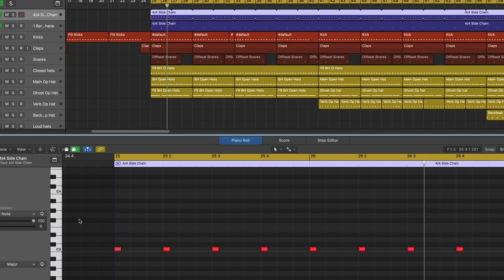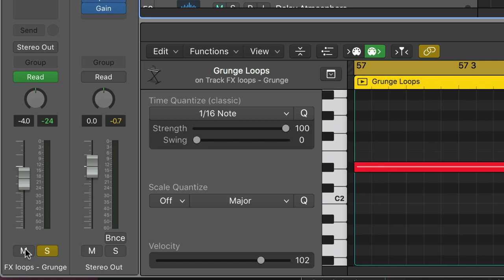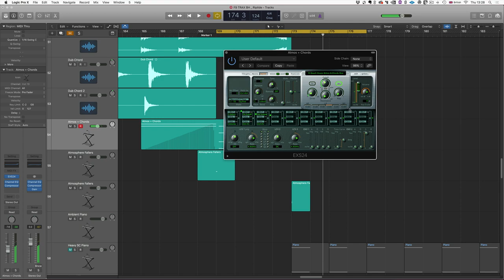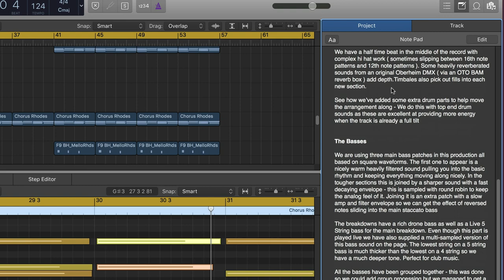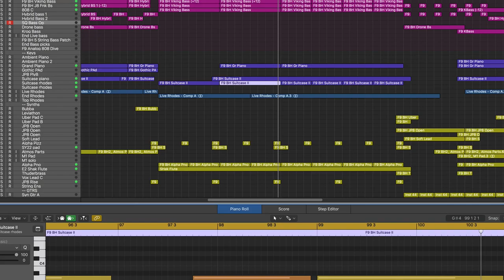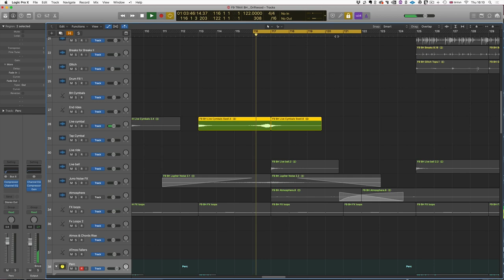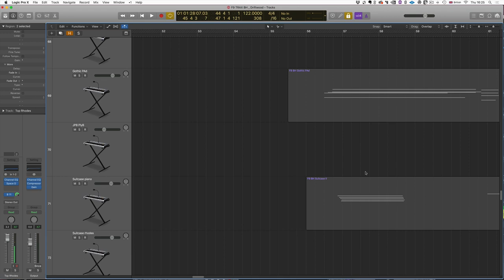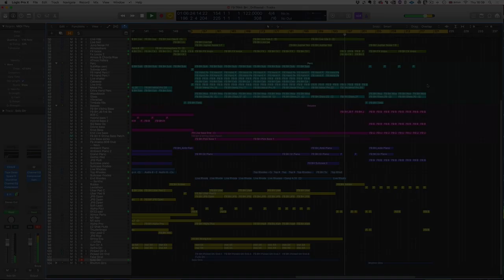F9 TRAX Beach House Logic Pro X Walkthrough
Is your sample library full of loops you can't change?. Vive La revolution - Welcome to F9 TRAX Beach House advanced DAW Templates.
Watch James Wiltshire of F9 walk you through the F9 TRAX Beach House Logic Pro X version of this immersive and expansive sample pack and see right inside the workflow of a professional. These are the most advanced DAW templates currently available. From £17.50 +

You can now use TRAX instruments to make sample packs

It's with great pride we announce that effective from June 1, 2023, all F9 playable instruments and kits have been granted license for usage in the development of audio loops. These loops can be included in commercial sample packs designed for your personal use, your individual sampler store, or for third-party platforms such as Loopcloud, Splice, Arcade, NI sounds and more. There's only one restriction to bear in mind: the midi. When creating for these releases, you must compose original musical or rhythmic parts and avoid using any midi or musical motifs from this or any other F9 release.

This updated licensing term now encompasses stem creation and "track-outs," which are frequently seen in beat marketplaces. It also applies to ghost production and collaborative projects. Our goal is to provide you with even greater flexibility and creative potential in your music production endeavours.